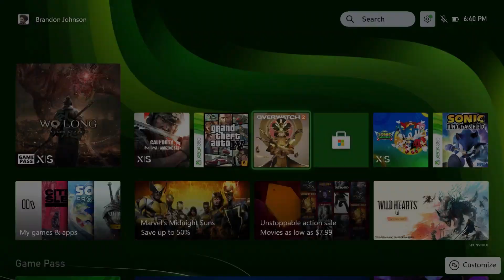Love, D.Va | BranPlays Overwatch 2